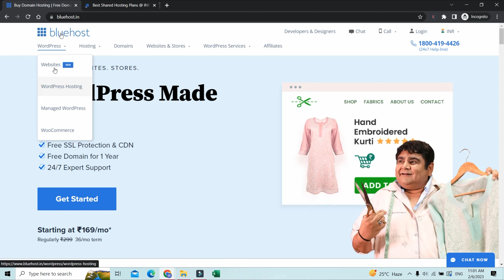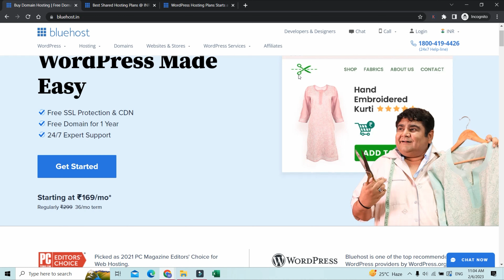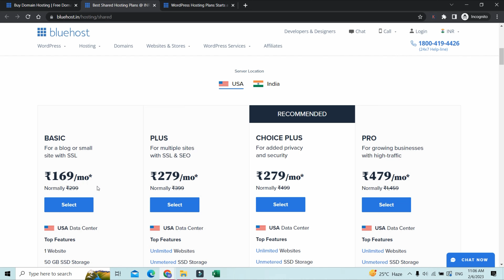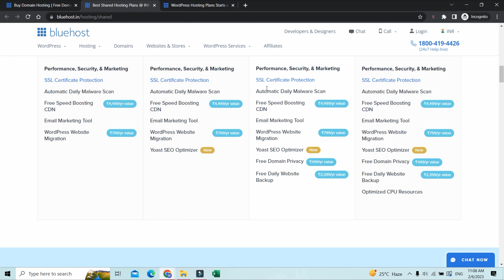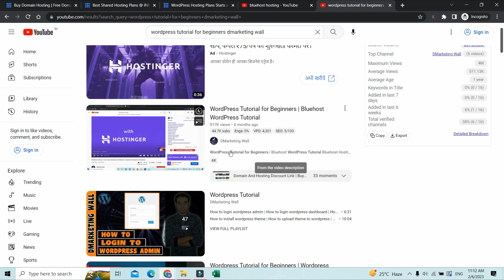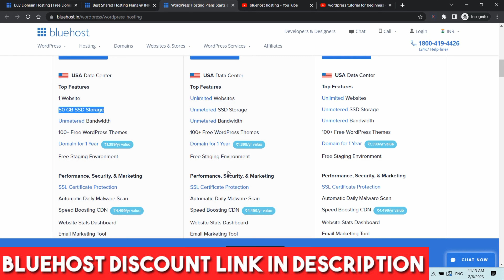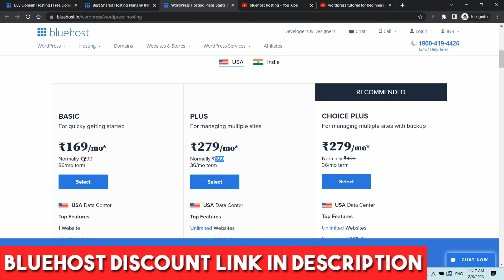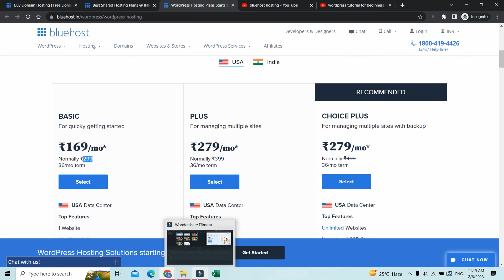Best Cheapest Web Hosting | Cheap Web Hosting Sites | Cheapest Web Hosting for WordPress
You can -